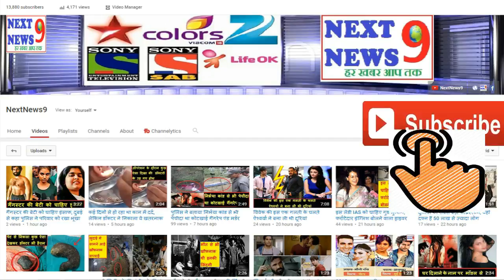मुंबई हादसे की चश्मदीद बोली मेरे सामने मर रहे थे लोग, मैं भी नहीं बचती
Eyewitnesses Recall Elphinstone Incident Stampede Horror.
एक चश्मदीद ने बात करते हुए हादसे के खौफनाक मंजर को बयान किया है।
मुंबई. एलफिन्स्टन और परेल रेलवे स्टेशन को जोड़ने वाले पुल पर शुक्रवार की सुबह मची भगदड़ की घटना में 18 पुरुष और 4 महिलाओं सहित कुल 22 यात्रियों की मौत हो गई है और 36 से अधिक जख्मी हुए हैं। राष्ट्रपति रामनाथ कोविंद और प्रधानमंत्री नरेंद्र मोदी ने इस दर्दनाक दुर्घटना में जान गंवाने वालों के प्रति शोक व्यक्त किया है। इन सब के बीच एक चश्मदीद ने बात करते हुए हादसे के खौफनाक मंजर को बयान किया है। कुछ ऐसा था हादसे से पहले का मंजर...